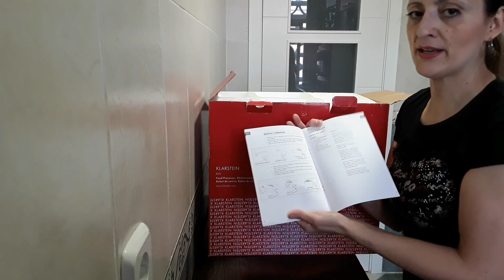Batidora-Amasadora KLARSTEIN en ESPAÑOL Review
No sabia por cual decidirme , aquí os cuento los motivos por los que elegí esta.

Este es el enlace de la página de Klarstein donde podéis verlas:⤵️

Pag.Blog FACEBOOK  Raki Recetas